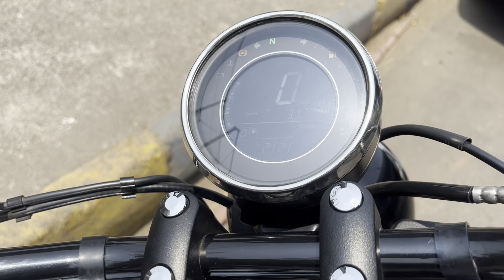Jawa 42 Bobber 2024 | Test Ride | Review | Walk Around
jawa 42 bobber review
2023 jawa 42 bobber
jawa 42 bobber ride review
2024 jawa bobber 42 pros and cons
2024 bobber 42 mileage test